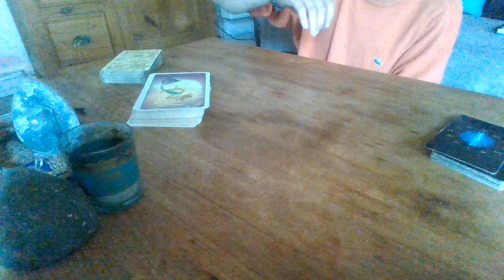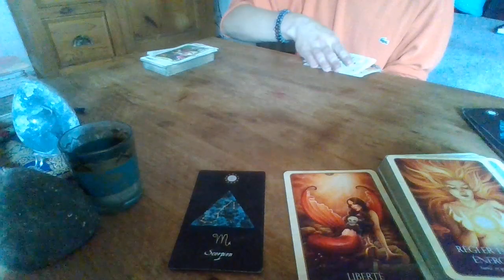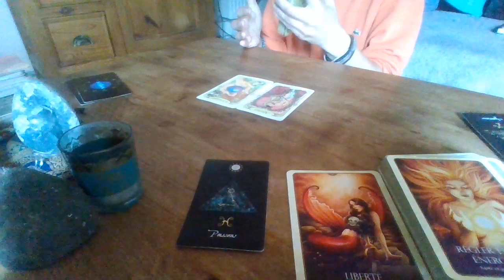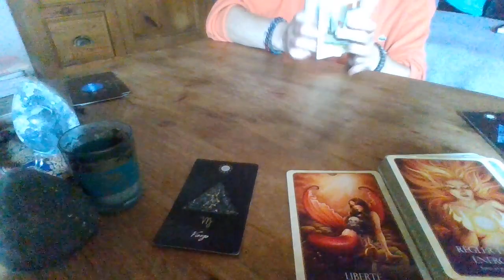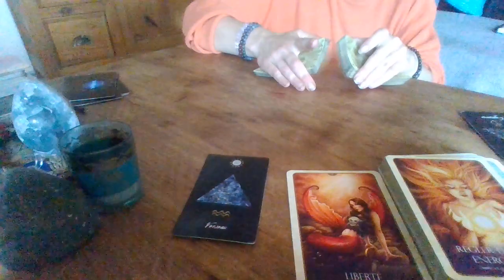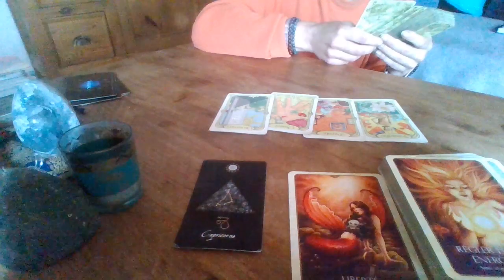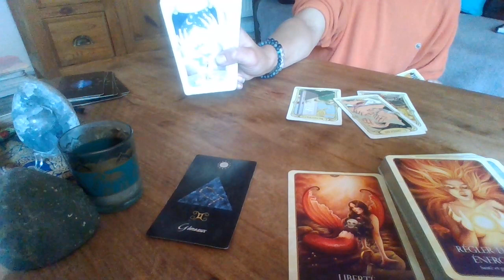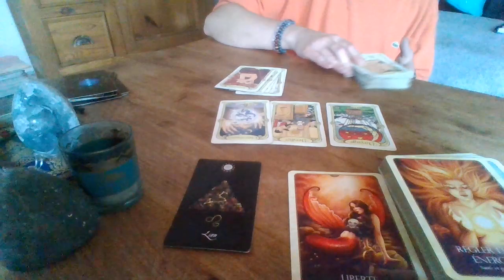Tirage du Jour* Vendredi 27 Août 2021🎈🔑🦚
Scorpion 2:32
Cancer 4:01
Poisson 6:17
Sagittaire 9:38
Vierge 11:41
Balance 13:57
Verseau 17:00
Capricorne 19:30
Bélier 21:12
Gémeaux 23:10
Taureau 24:13
Lion 25:47

Kali 🧞‍♀️